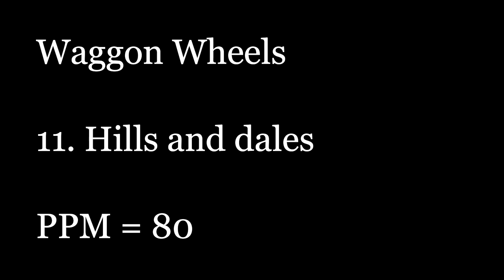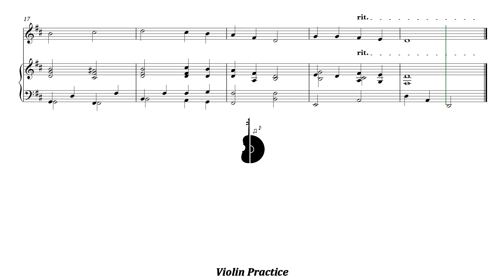Waggon Wheels | 11. Hills and dales | Piano Accompaniment | PPM = 80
Waggon Wheels | 11. Hills and dales | Acompañamiento Piano | PPM = 80

▶️ Playlist of this song in different pulse:
▶️ Lista de reproducción de este tema en distintos pulsos:

⚠️ Report link / Reportar enlace:
📀 Suggestion? Write here: